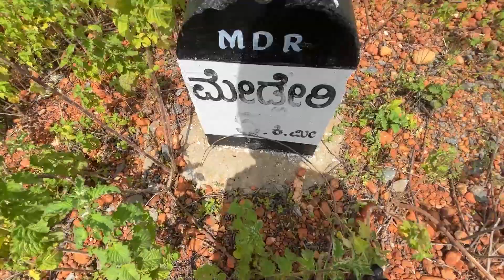ನಮ್ಮೂರಿನ ಟಗರಿನ ಕಾಳಗ | Blackbuck Sanctuary View Point Ranebennur | Sunday Ride BJ Vlogs Kannada